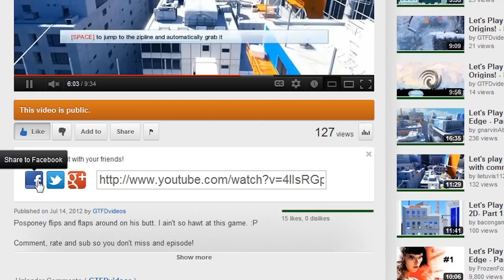Let's Play Orcs Must Die 2 Coop - Part 24 - Level 13!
Posponey invites mango along to be part of his adventures in Orcs Must Die 2! Feel free to witness the fail as we crawl through these levels.